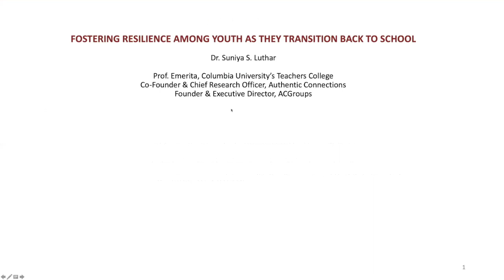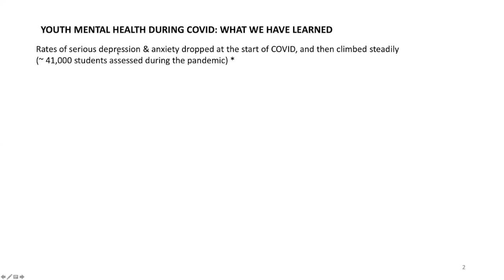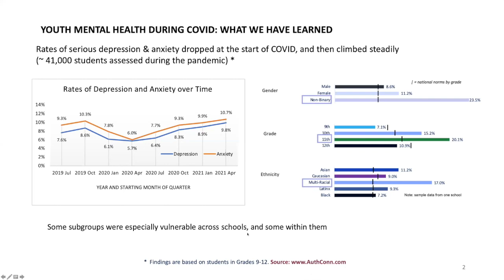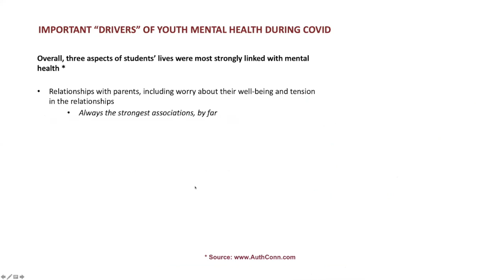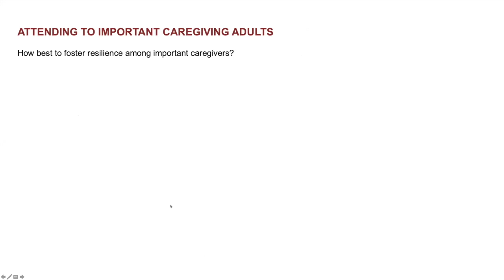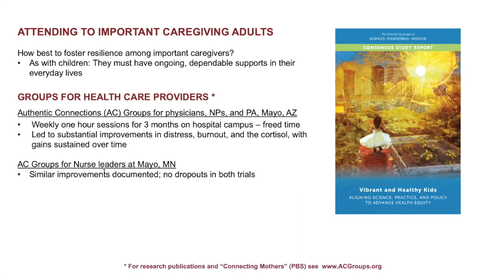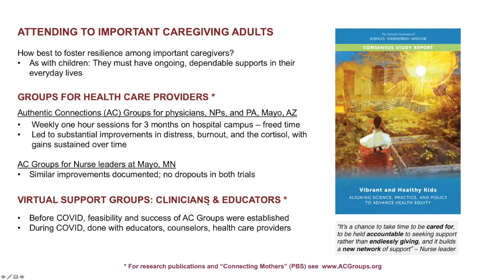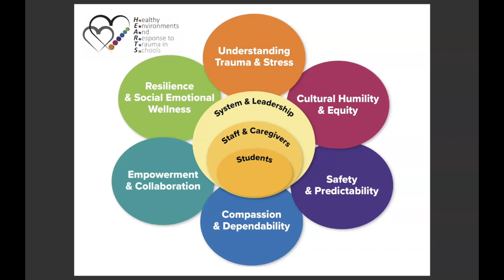Well-Being of Youth and Young Adults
Parenting and educating young people as they transition back to in-person learning and jobs this year will likely be both joyful and challenging. A panel of experts discuss approaches that parents, caregivers, and educators can take to support youth, including strategies to promote resilience, resourcefulness, and creating environments that facilitate a sense of belonging and agency—especially for youth of color. They also talk about the risks of excessive pressure to succeed and countering helicopter parenting, as well as ways that schools can implement trauma-informed, equity-promoting approaches that foster wellness and healing justice.

Speakers:

Joyce Dorado, PhD - Health Sciences Clinical Professor, UCSF Dept. of Psychiatry and Behavioral Sciences; director, UCSF Health Environments and Response to Trauma in Schools (HEARTS)

Moderator: Dan Siegel, MD - Clinical Professor of Psychiatry, UCLA School of Medicine; founder, Mindsight Institute